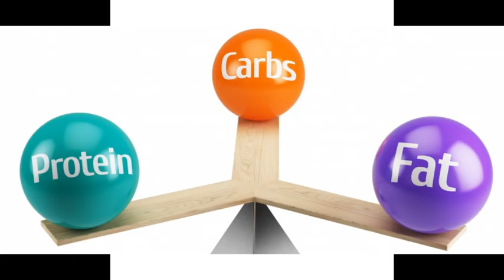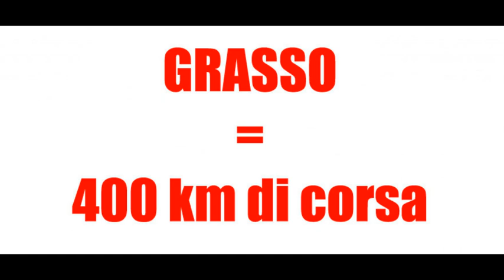Il runner, la SAN e la maratona.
Nel caso voleste ricevere per mail aggiornamenti (articoli, notizie, consigli, ecc. ecc.. oltre che ai video pubblicati qui) potreste dare un'occhiata qui e diventare supporter. Basta un euro, una sola volta nella vita.